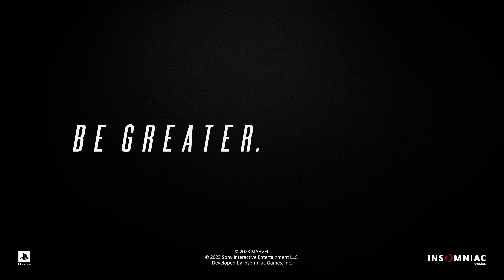MARVEL'S SPIDER-MAN 2 - Official Reveal Gameplay | PS5 | 2023 (4K)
SPIDER-MAN 2 - Official Reveal Gameplay | PS5 | 2023 (4K)

▬▬▬ DESCRIPTION ▬▬▬
Marvel’s Spider-Man 2 is an open-world action adventure video game developed by Insomniac Games and published by Sony Interactive Entertainment.
Marvel’s Spider-Man 2 is the next game in PlayStation’s critically acclaimed Marvel’s Spider-Man franchise. Developed by Insomniac Games in collaboration with Marvel Games and PlayStation for the PlayStation 5 console.